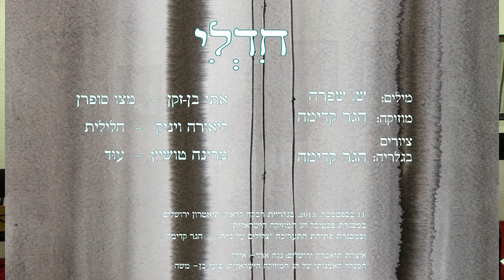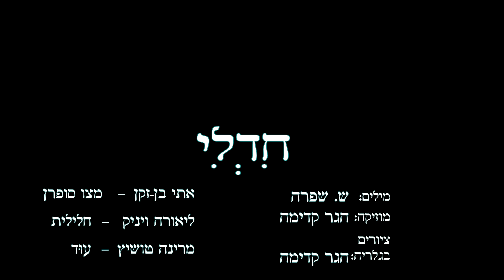Hagar Kadima - Stop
Stop, for alto, recorder and oud
Lyrics: S. Shifra
Paintings: Hagar Kadima
Etty Ben-Zaken, alto
Liora Vinik, recorder
Marina Toshich, oud

Jerusalem Theatre, Septemver 2013

video: Shali Boharon

חידלי, לזמרת אלט, חלילית ועוּד
מוסיקה: הגר קדימה
מילים: ש. שפרה
ציורים: הגר קדימה
אתי בן זקן, אלט
ליאורה ויניק, חליליות
מרינה טושיץ', עוּד

תיאטרון ירושלים, ספטמבר 2013
וידאו: שלי בוהארון